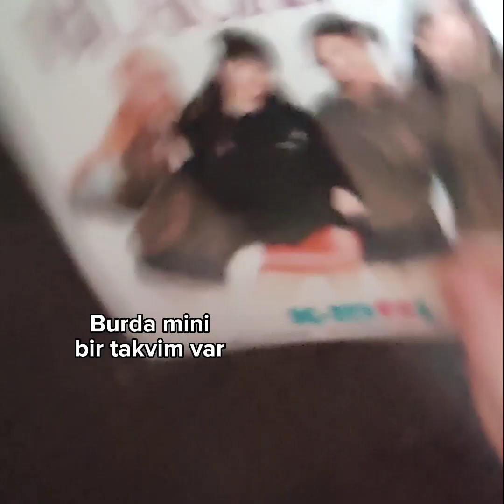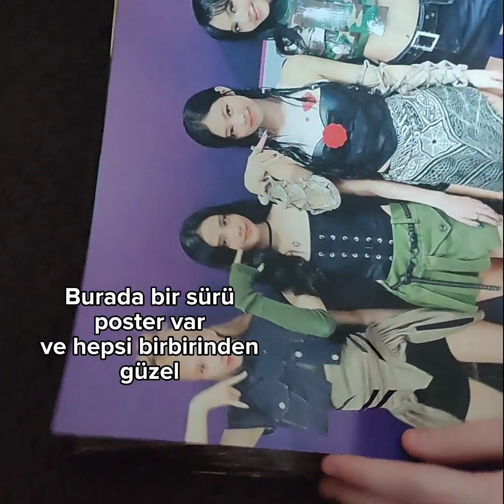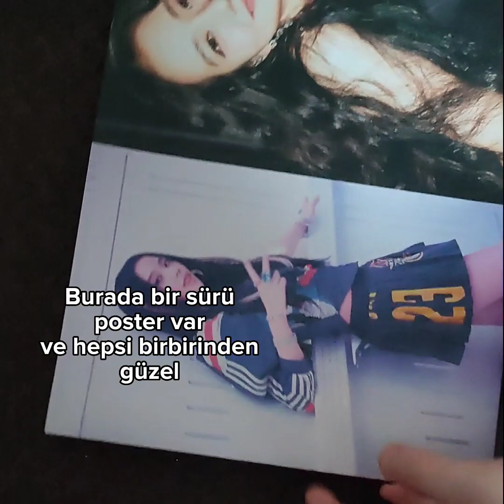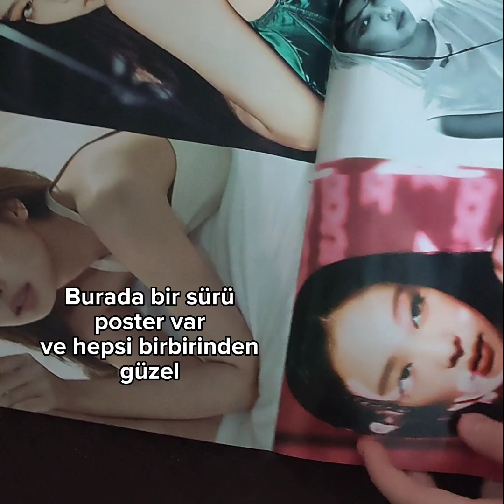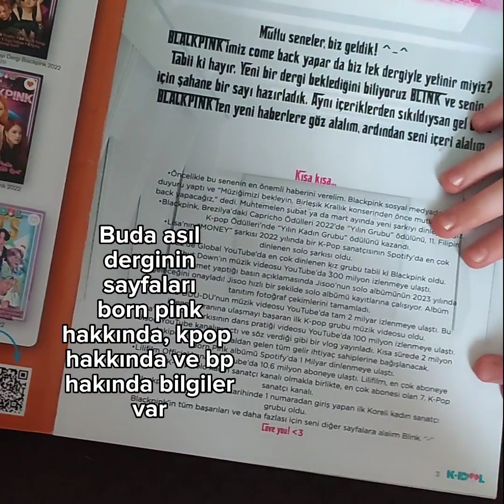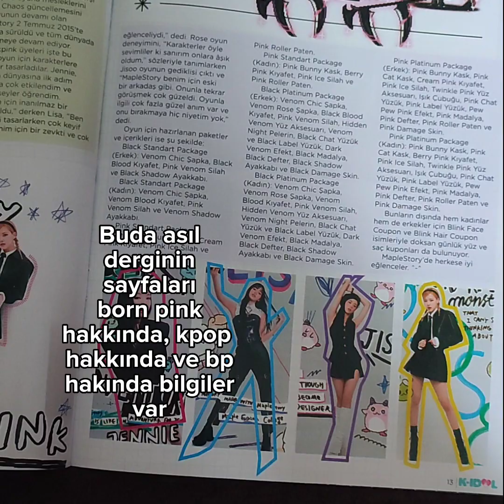Blackpink Dergi Açılımı-Toca Life Kittycik